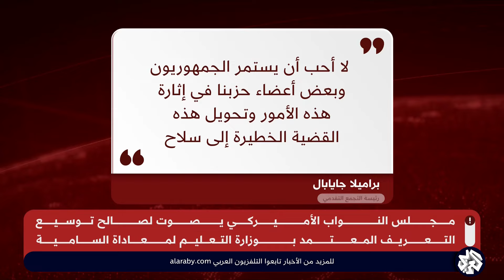مجلس النواب الأميركي يوسع تعريف معاداة السامية لمواجهة موجة احتجاجات الجامعات الداعمة لغزة